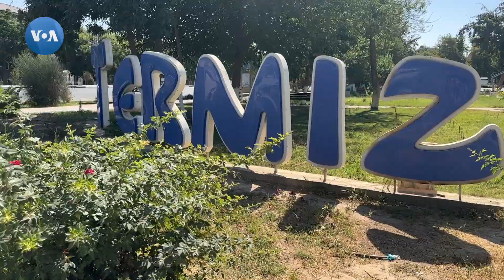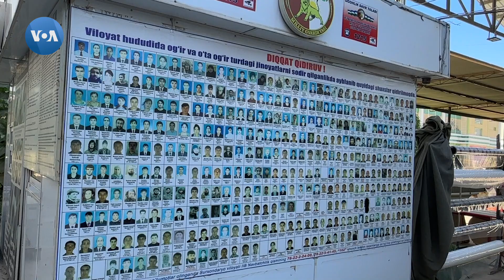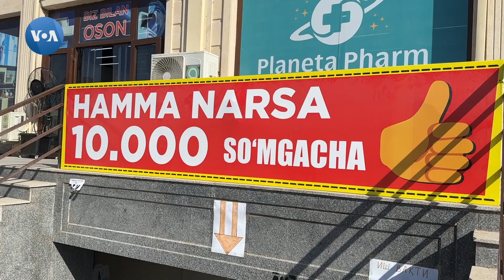Bugungi Termiz: bozorlar, qurilishlar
O'zbekistonni Afg'oniston bilan bog'lovchi Termiz shahri - Surxondaryo ma'muriy markazi. Qariyb 200 ming aholiga ega. O'zbekiston uning janubdagi tijoriy markazga aylanishini istaydi. Termiz bozorlari gavjum emas, ammo shahar bo'ylab qurilishlarg avjida.